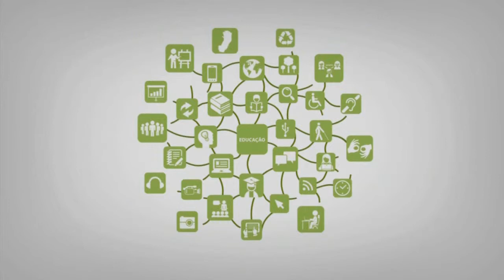Apresentação - Gestão de Pessoas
Curso: Técnico em Administração
Disciplina: Gestão de Pessoas
Professor: Carla Regina de Souza